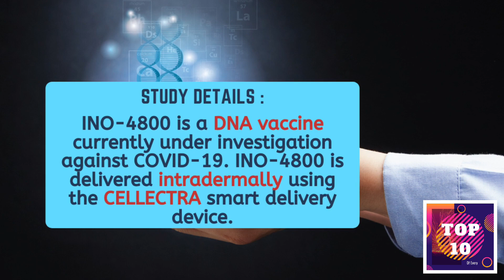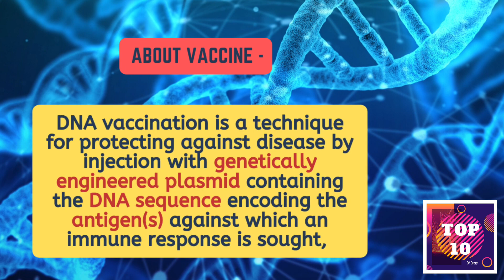Coronavirus (COVID-19) Vaccine Research Update - 3 [ Inovio Pharmaceuticals ]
The race to the coronavirus vaccine are in full swing, here we are about to learn Pre-Clinical vaccine candidate by Inovio Pharmaceuticals.